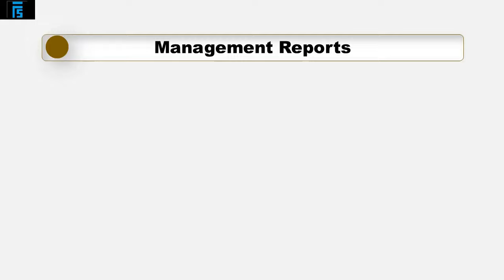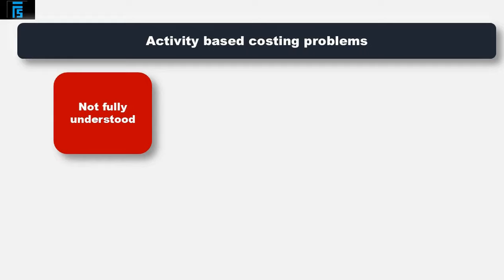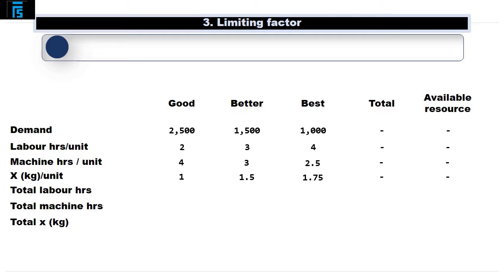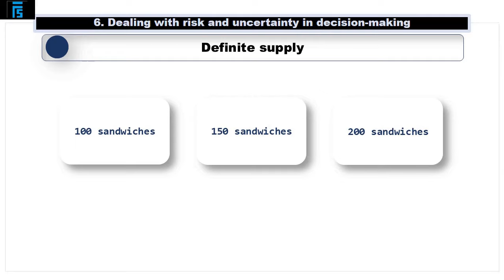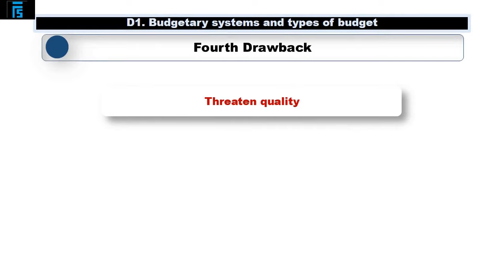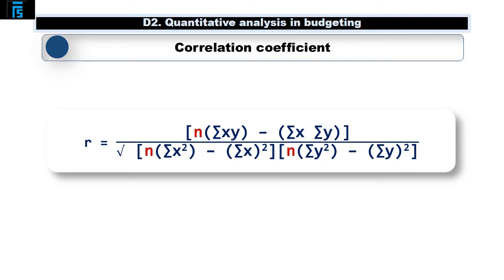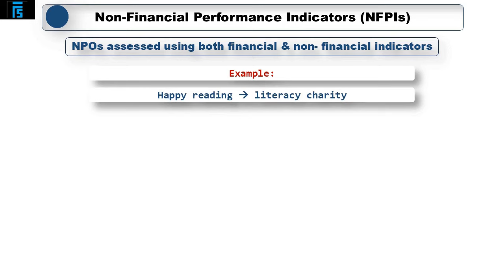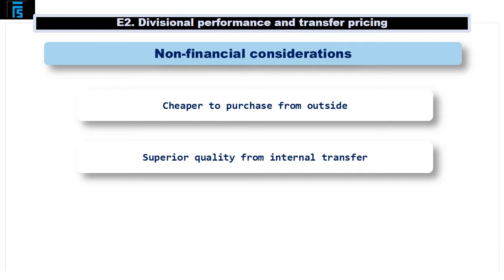ACCA_F5 | PM - Performance Management Full Course 2023 - 2024 •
GET ACCESS TO MORE VIDEOS LIKE THIS.

This video consist of five section covering the entire ACCA’s F5 syllabus – Performance Management:
A - Information, technologies and systems for organizational performance
B - Specialist cost and management accounting techniques
C - Decision-making techniques
D - Budgeting and control
E - Performance measurement and control

On successful completion of this video, you will be able to understand:

1. Managing information
2. Sources of information
3. Information systems and data analytics

1. Activity-based costing
2. Target costing
3. Life-cycle costing
4. Throughput accounting
5. Environmental accounting

C - Decision-making techniques:
1. Relevant cost analysis
2. Cost volume profit analysis
3. Limiting factors
4. Pricing decisions
5. Make-or-buy and other short-term decisions
6. Dealing with risk and uncertainty in decision-making

1. Budgetary systems and types of budget
2. Quantitative analysis in budgeting
3. Standard costing
4. Material mix and yield variances
5. Sales mix and quantity variances
6. Planning and operational variances
7. Performance analysis

1. Performance analysis in private sector organisations
2. Divisional performance and transfer pricing
3. Performance analysis in not-for-profit organisations and the public sector
4. External considerations and the impact on performance